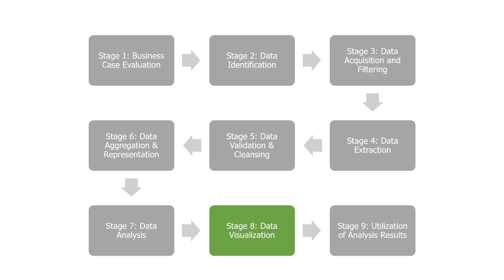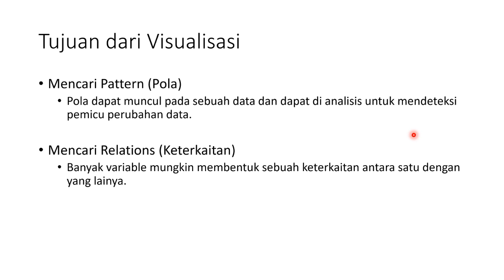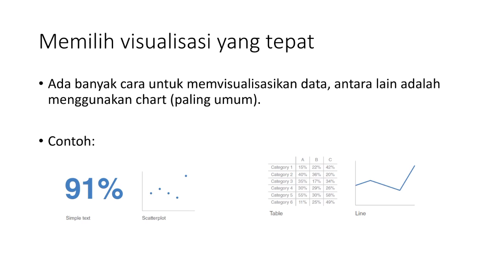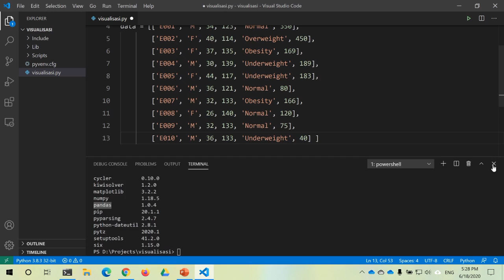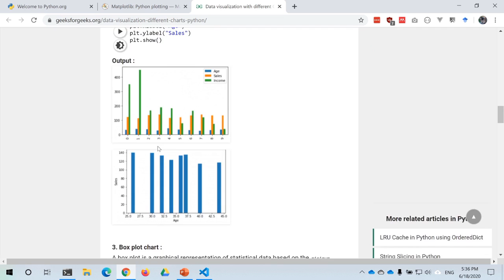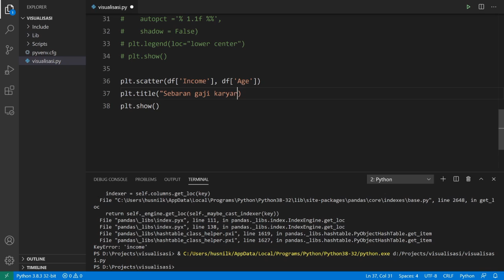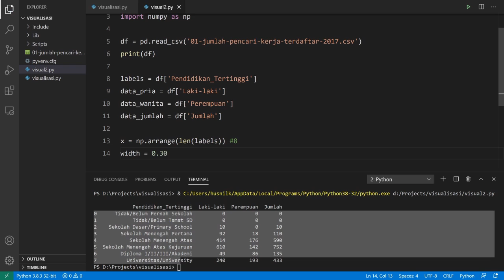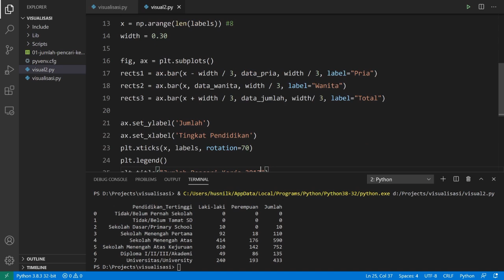Visualisasi Data menggunakan Python